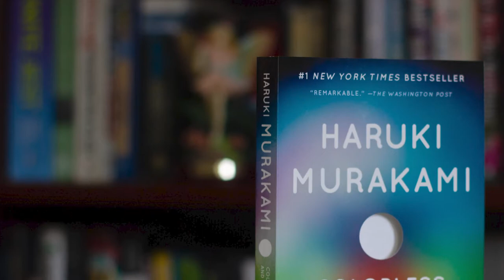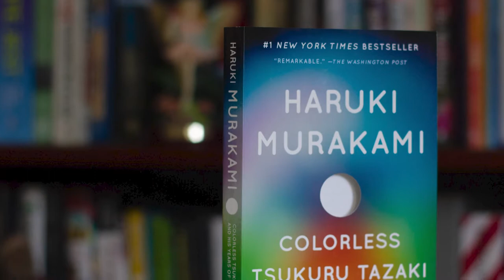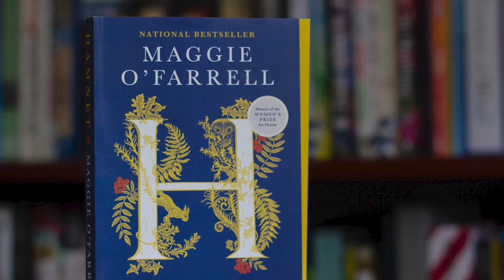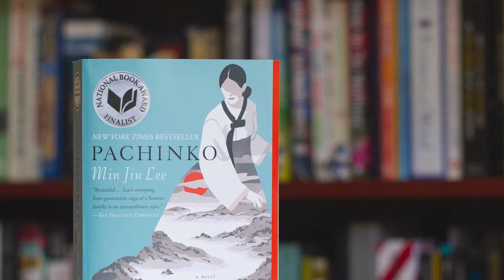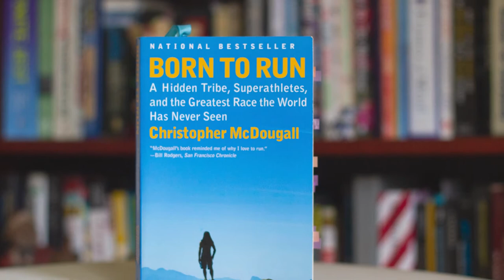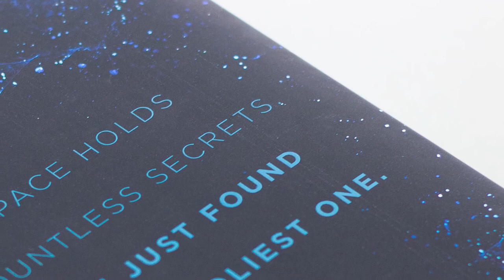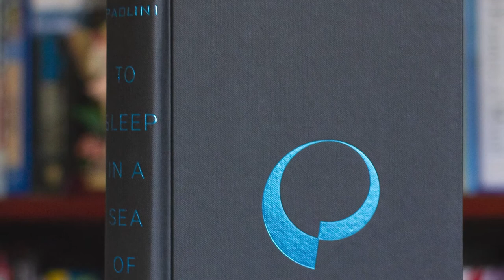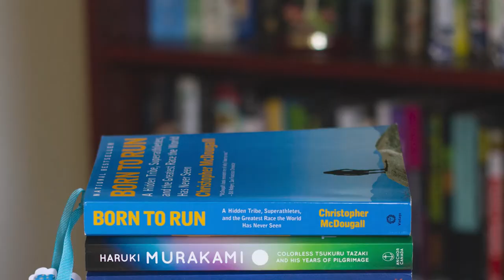just a little book haul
I'm super excited for this bookhaul with some booktube favourites in it! What books have you picked up recently??

0:00 - Introduction
0:49 - Colorless Tsukuru Tazaki
2:04 - Hamnet
2:52 - Pachinko
3:50 - Born to Run
4:40 - To Sleep in a Sea of Stars
8:11 - Conclusion

MUSIC
Thirty First Dream by Otis McDonald